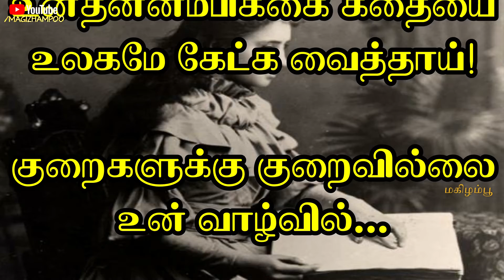Helen keller kavithai | ஹெலன் கெல்லர் வாழ்க்கை வரலாறு | தன்னம்பிக்கை கவிதை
தன்னம்பிக்கை கவிதை